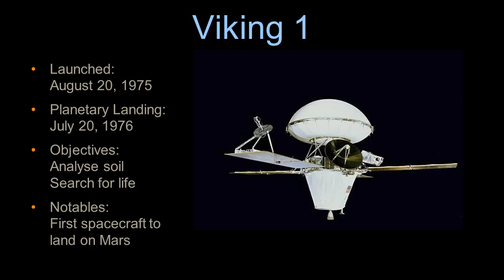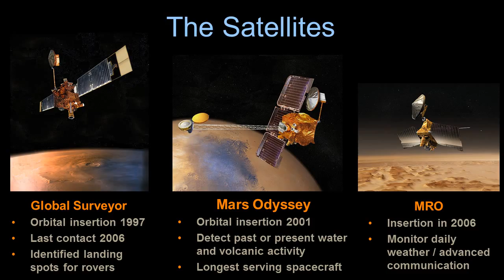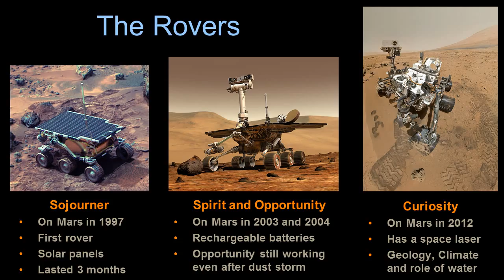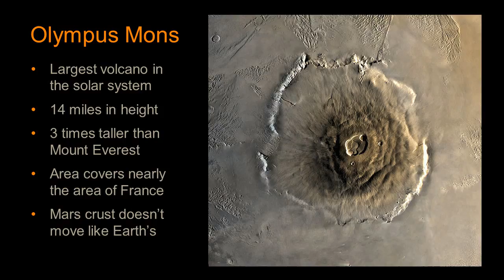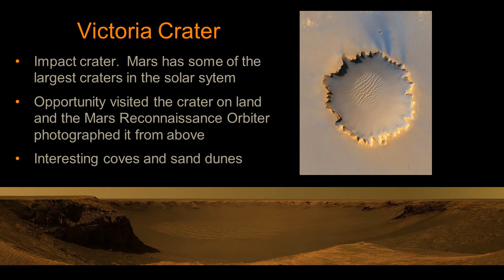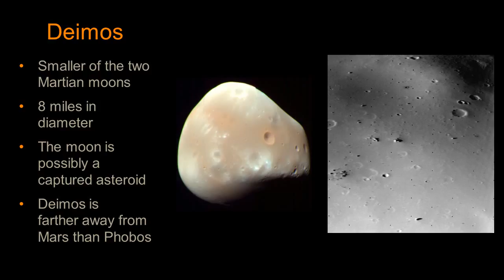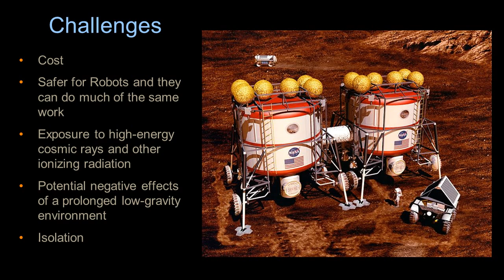The Solar System - Mars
We examine the Red Planet in this video.